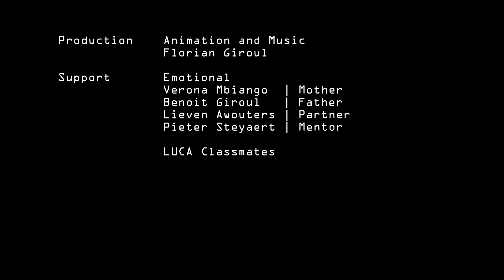Trance Action Delivery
Inside a private digital network infected by virtual meta-creatures, a humanoid has to fight his inner demons in order to save his cyberspace from final downfall. During this process, he stumbles upon a greater truth within. This music video explores how humans can navigate the arising conflicts in relation to their own digital alter-egos.